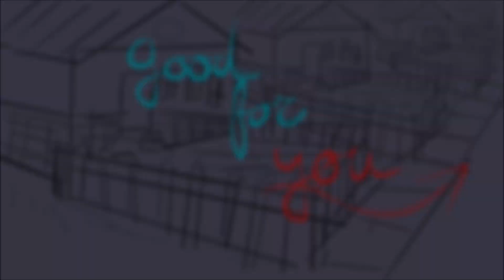Good for you || Supernatural Animatic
It tells the story of a figment of Sam's imagination taking the form of Dean. This ghostly Dean doesn't think he's been treated right and gives Sam a piece of his mind.

OOHHH BOI! My first animatic is out there people!  I had a ton of fun making this (even if it took me forever, and it's trash, sshhh)

If you would like me to make more, do tell!

the song  is from the BOMBING musical Dear Evan Handson

The Supernatural Characters belong to Kripke. Watch Supernatural Legally via your available streaming services! It's amazing!